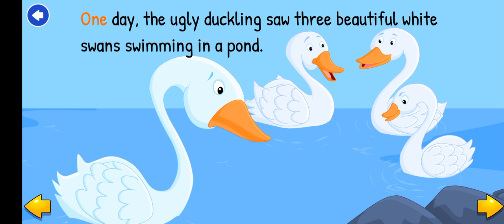The Ugly DUCKLING | BEDTIME STORIES READ ALOUD